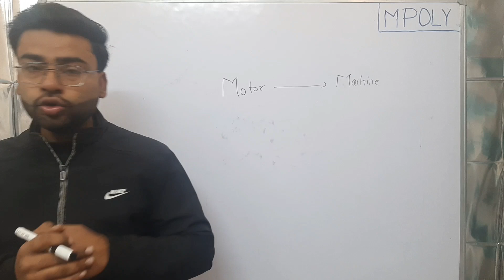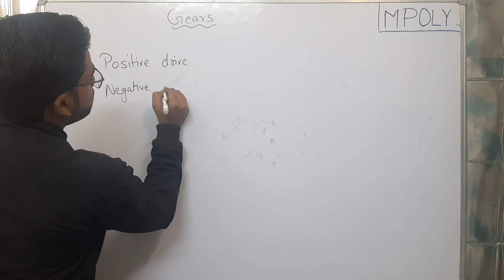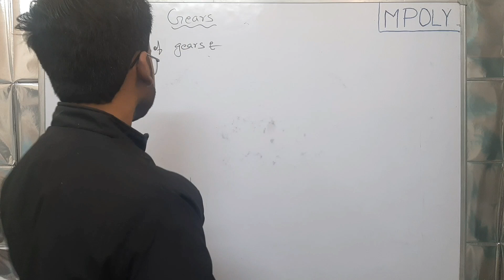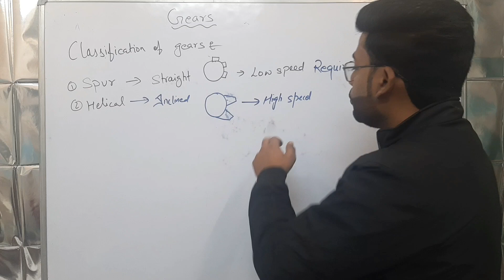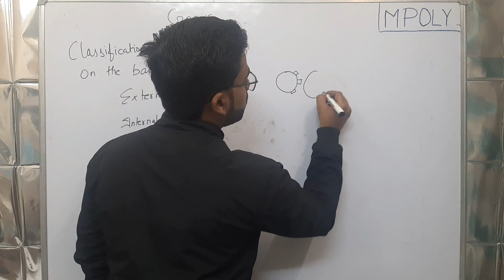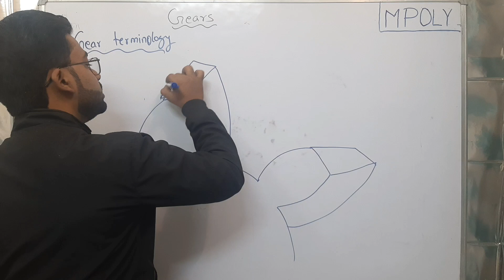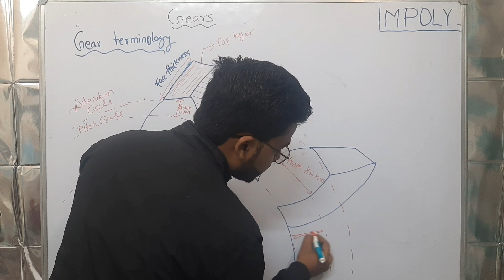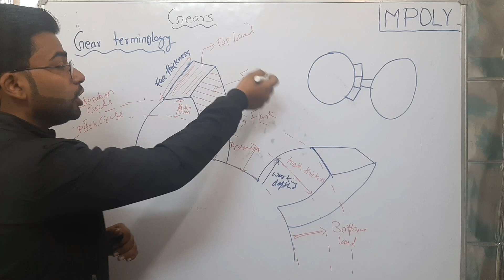Theory of machines|Lecture 10 |Power Transmission | Gear and gear terminology |mpoly |By Faisal Sir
क्या आप पॉलिटेक्निक डिप्लोमा विषयों में अपना ज्ञान बढ़ाना चाहते हैं? आगे कोई तलाश नहीं करें! Mpoly YouTube Channel आपको बिल्कुल मुफ्त में सर्वोत्तम सामग्री और संसाधन प्रदान करने के लिए यहां है। हमारा चैनल आपकी पढ़ाई में उत्कृष्टता प्राप्त करने में मदद करने के लिए व्यापक शिक्षण सामग्री और विस्तृत नोट्स देने पर केंद्रित है।
Mpoly में, हम आसानी से सुलभ शैक्षिक सामग्री के महत्व को समझते हैं, खासकर पॉलिटेक्निक/डिप्लोमा विषयों के क्षेत्र में।
Start your educational journey with Mpoly today and unlock the vast world of Polytechnic / Diploma subjects. Thank you for choosing Mpoly YouTube Channel as your learning companion!

Instagram.com/mpoly01